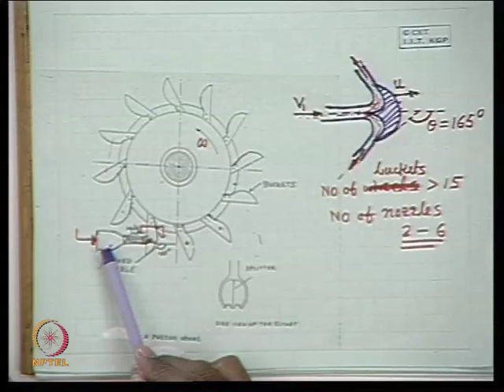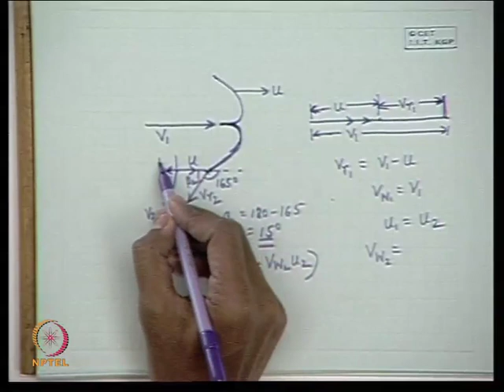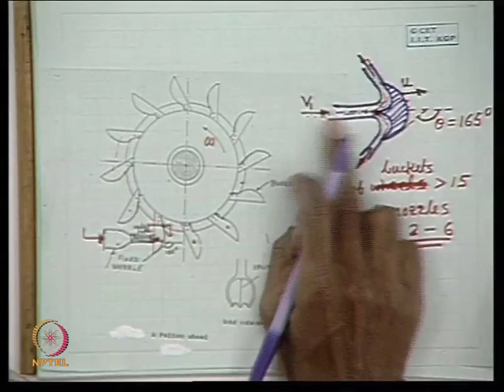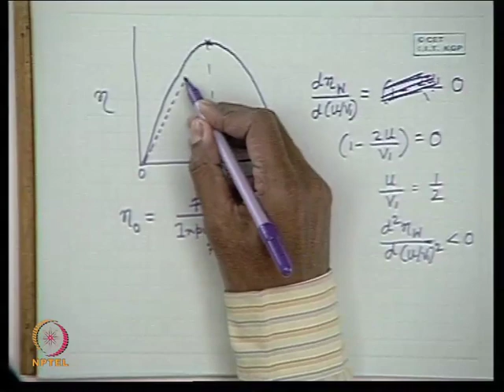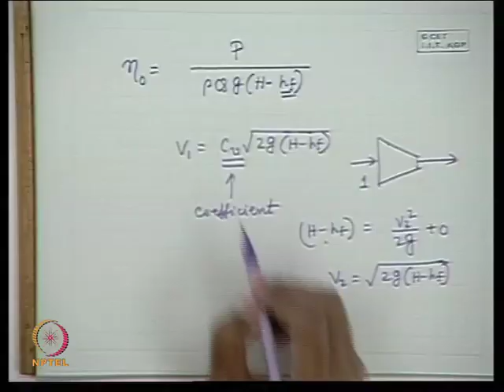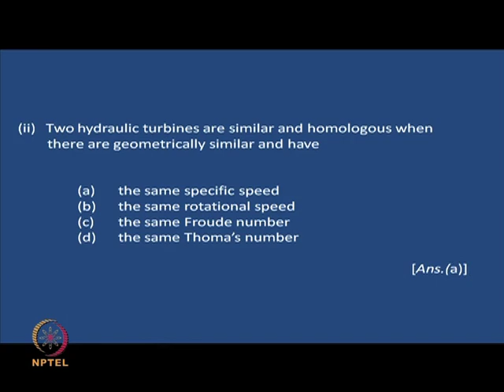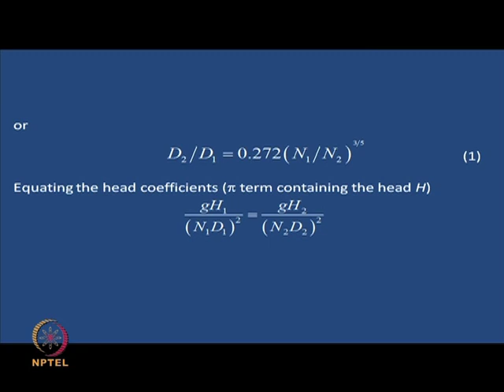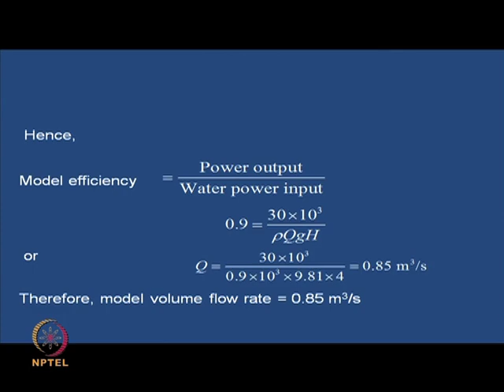Mod-01 Lec-07 Analysis of force on the Bucket of Pelton wheel and Power Generation